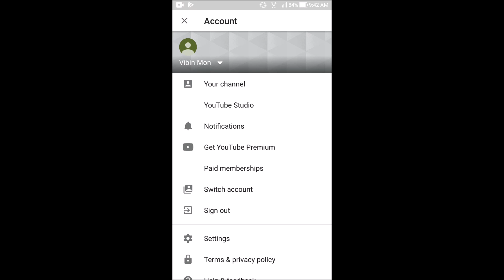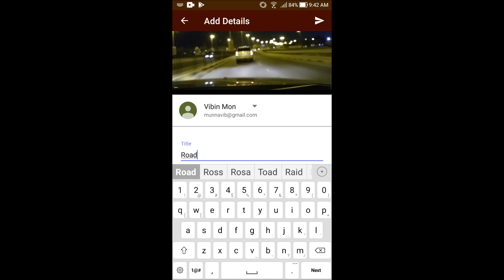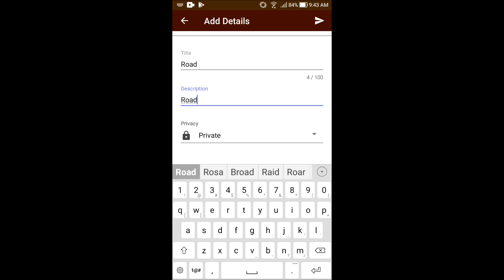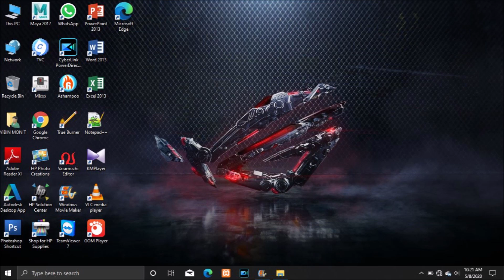How To Upload Videos on YouTube From Your Mobile (Part 2)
How To Upload Videos on YouTube From Your Mobile